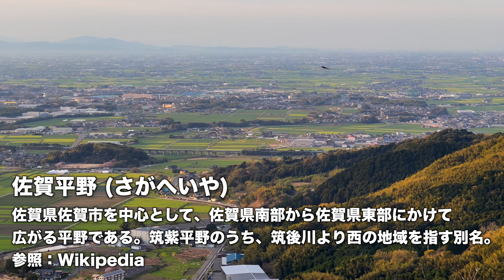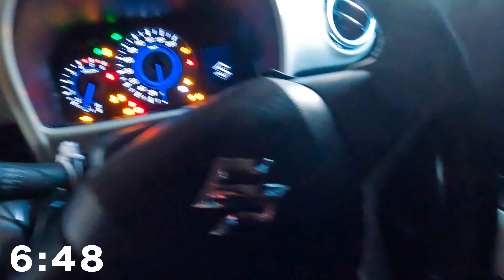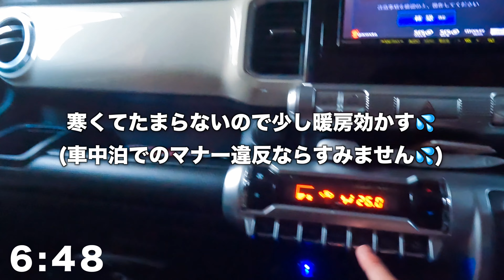【日本一周の旅#2】クロスビー車中泊！世界遺産｢佐賀の三重津海軍所跡｣へ行く【40歳男一人旅】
Voicy 音声ブログでリアルタイムな裏話配信中

／動画のメインカメラ＼

・SONY ZV-E10：
・GoPro HERO10 Black：